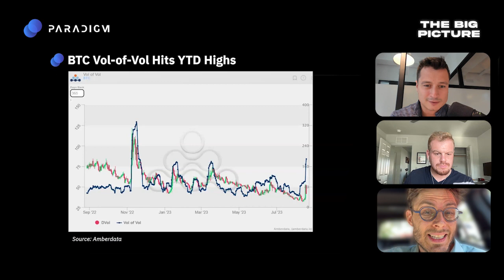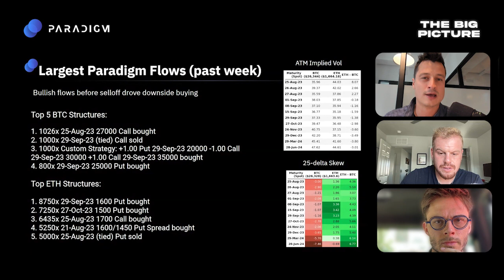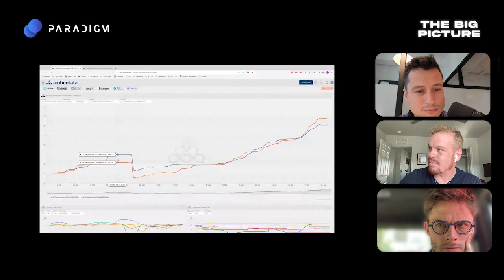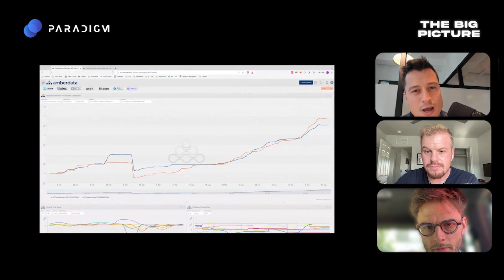TBP | What Made $BTC Vol-of Vol hit YTD Highs? - Ep. 34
In this insightful podcast episode, we kick off with a brief introduction and housekeeping details. The discussion then delves into Greg's background and expertise, setting the stage for an exploration of Bitcoin's recent price movements and the potential involvement of whales offloading their holdings. Valuable insights are shared about volatility compression, where Gordon provides in-depth explanations of the factors contributing to this trend. The concept of implied volatility is also explored, providing listeners with a clearer understanding of its significance in the context of cryptocurrency markets.

Chapters:
0:00 - Intro
0:22 -  Housekeeping (New hosts)
1:49 - Greg Background
3:20 - BTC price action drop then level off (Whales offloading)
4:45 - Vol Compression (Gordons Take)
10:12 - Implied Vols
11:30 - Gregs Dive into Metrics (Price of Convexity and Dvol)
14:17 - The Big Sell-Off Catalyst

About Paradigm:
Paradigm is a zero-fee, liquidity network for crypto derivatives traders across CeFi and DeFi. The platform provides traders with unified access to multi-asset, multi-protocol liquidity on demand without compromising on price, size, cost and immediacy. The firm's mission is to create a platform where traders can trade anything, with anyone and settle it anywhere.

Paradigm is not your broker, intermediary, agent, or advisor and has no fiduciary relationship or obligation to you in connection with any trades or other decisions or activities effected by you. No communication or information provided to you by Paradigm is intended as, or shall be considered or construed as, investment advice, financial advice, trading advice, or any other sort of advice.